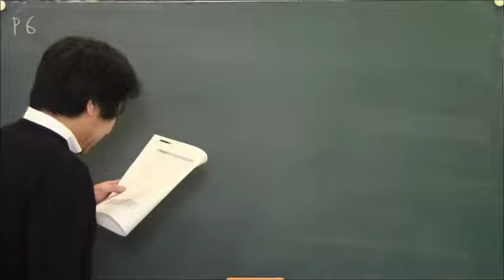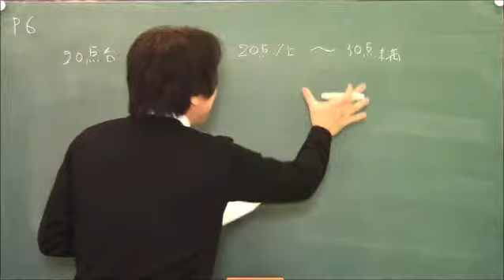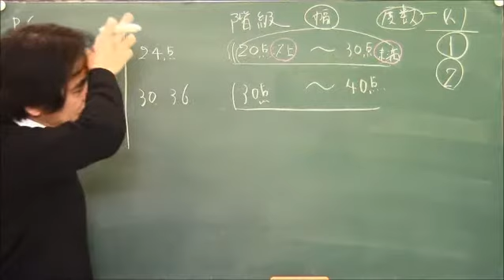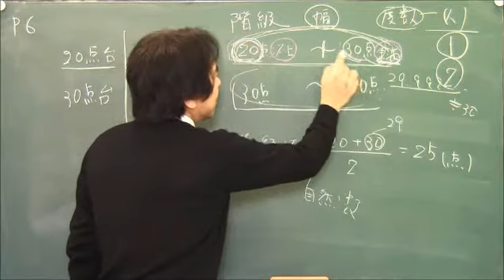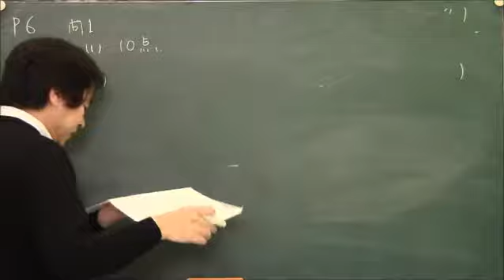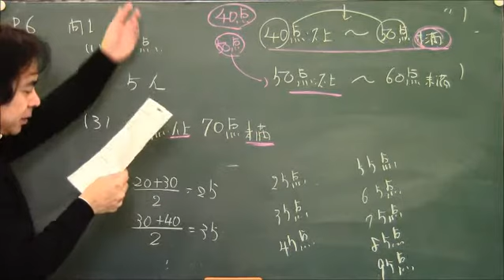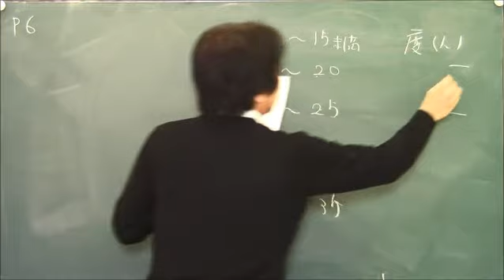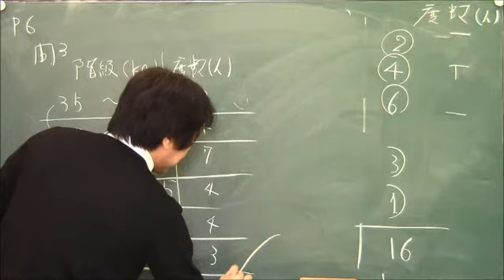P6 1度数分布表【かずお式中学数学ノート6 中1～中3 資料の活用・確率・標本調査】｜朝日学生新聞社